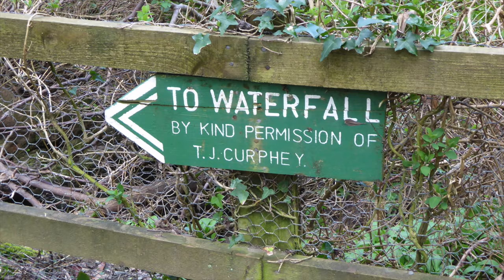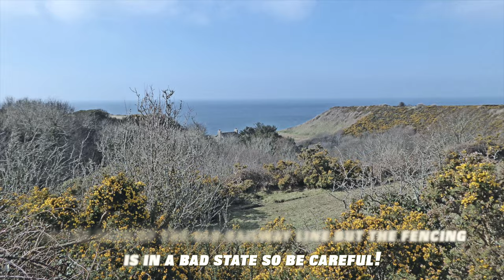Glen Mooar and Spooyt Vane , Isle of Man 4K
Glen Mooar is one of the less obvious Manx National Glens that runs down to the coast about a mile south of Kirk Michael on the Peel to Kirk Michael coast road.

The road cuts it in two the lowest part to the west where it comes out to the sea, there is a nice beach and a good parking area.

Within the Glen itself are the two Giant stone pillars that once supported a Steel Viaduct for the Manx Northern Railway line that ran between Peel and Ramsey from 1879. (This railway was defunct by 1968 and the tracks were eventually removed in 1974)   These pillars are being renovated at time of filming and plans are being made to make a pedestrian/cycle way out of the former railway line.

Towards the top of the Glen is "Spooyt Vane" (from Manx to English - White Spout) one of the highest waterfalls on the Island.  Its well worth a visit to this area.  We went from the beach up onto the road and into the Glen but you can also enter from the Begarrow Road off which there is a little parking area.

Filmed with multiple formats partly upscaled to 4K